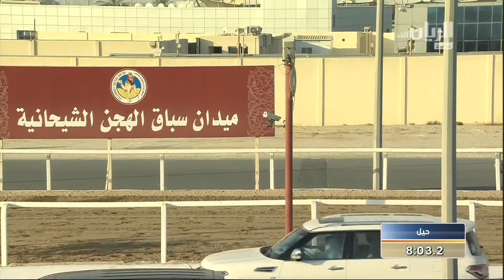ش7 سباق الحيل والزمول الأشواط المفتوحة المحلي الثاني صباح 2 10 2017